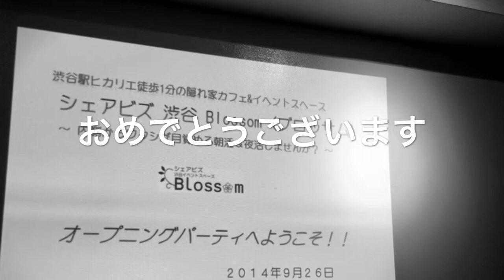シェアビズbloomオープニングパーティ